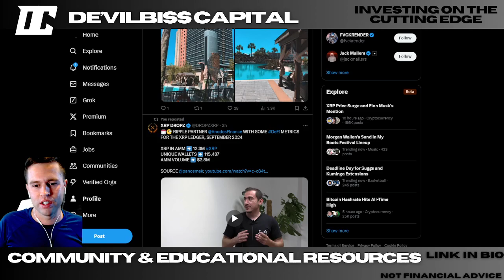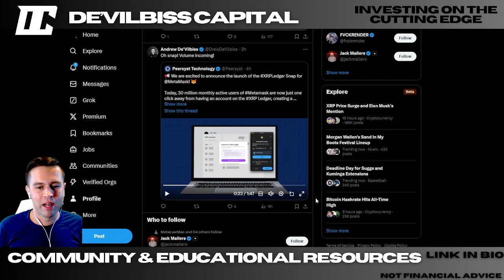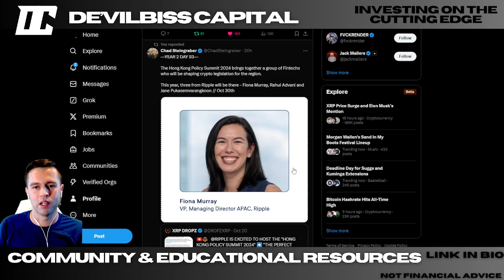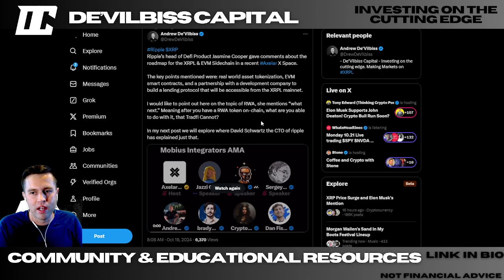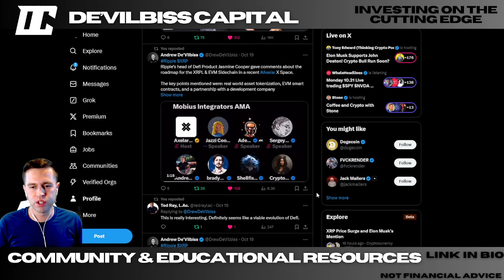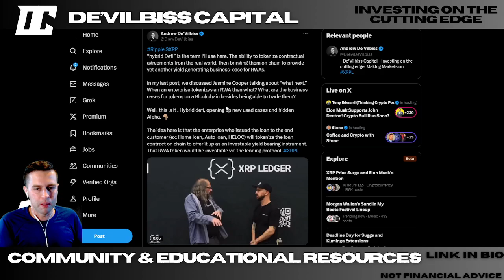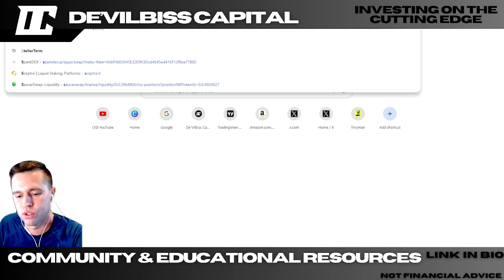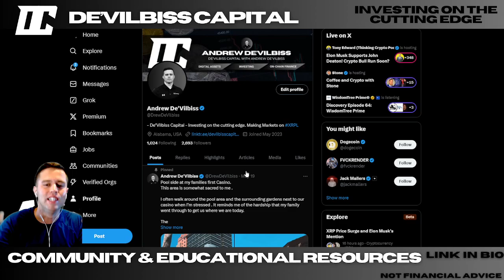This is a NEW form of Defi.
Gain access to our daily study sessions!

Learn how to preform Digital Asset Due Diligence!

 Our mission is to form community and present educational resources in an evolving marketplace.
 With a main focus on DLT, Defi and emerging tech!

Community membership gives you access to:
-Community and fellowship with likeminded capital allocators
-Andrew's Top Crypto Investments
-Education and guidance with Blockchain Tech
-Study Along Sessions
-Blockchain Basics E-Video series